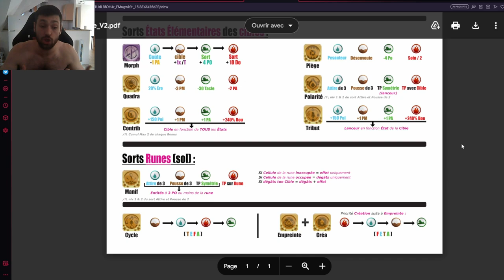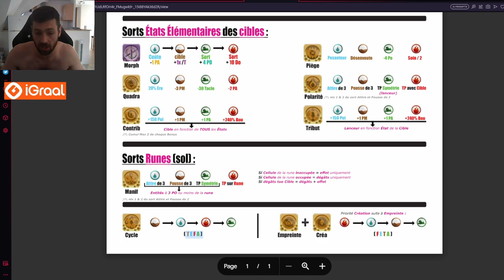APPRENDRE À JOUER HUPPERMAGE EN 2024 - DOFUS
-IGRAAL: 3 Euros offerts pour ton inscription. Récupère jusqu'à 50% Cashback sur presque tout tes achats en ligne + des réductions folles sur des tas d'articles grâce à mon lien de parrainage tout en me soutenant!

00:00 intro
00:21 pourquoi jouer huppermage?
01:27 combinaisons élémentaires
04:48 optimisation double debuff
05:44 cycle élémentaire
07:34 les runes de l'huppermage
09:39 polarité
10:36 stuff multi pvm
12:43 sorts à utiliser
18:55 2eme stuff combats solo tactique
23:37 exemple utilisation des stuffs
24:25 outro